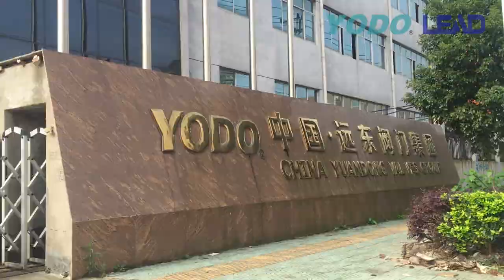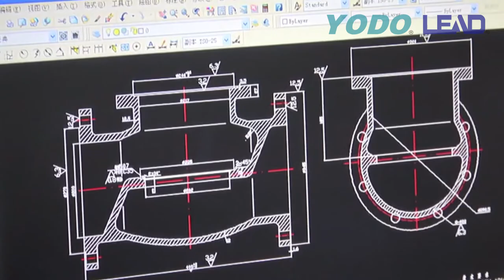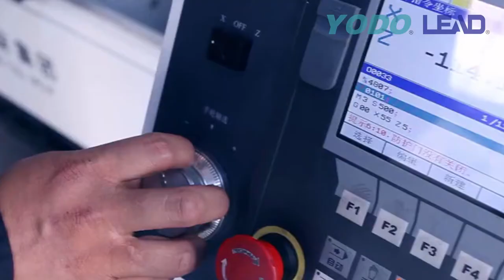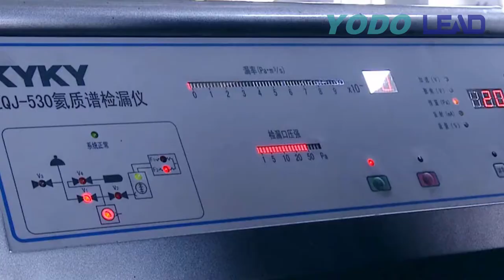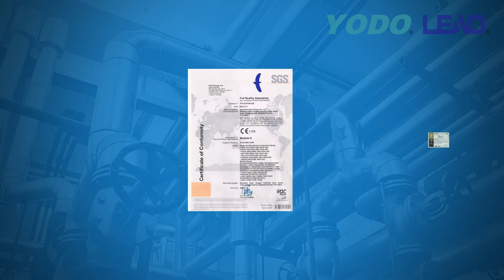YUANDONG VALVE GROUP (YODO VALVE) CORPORATE VIDEO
YuanDong Valve Group (YODO Valve) founded in 1990,is a member unit of China Valves Accociation.